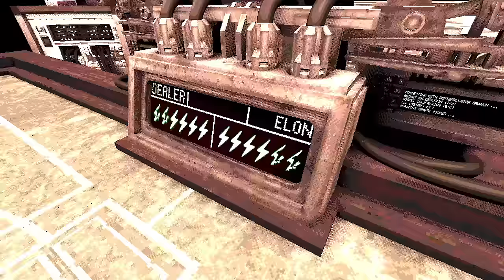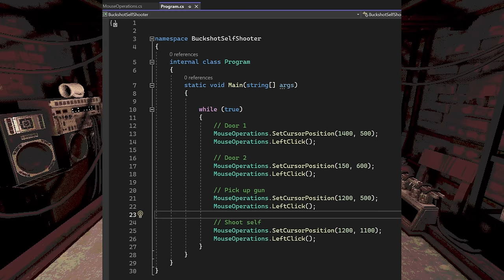Why dying for 17 billion years is the optimal way to play Buckshot Roulette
Hope you find this both informative and stupid as hell :^)

Timestamps
00:00 Intro
00:49 Trying to get a negative score
08:03 Automating the process
13:46 Claiming our "prize"
14:55 Looking at the code
18:07 The nerd zone
51:15 Nerd zone over
53:14 Demo
1:02:22 Outro/conclusions